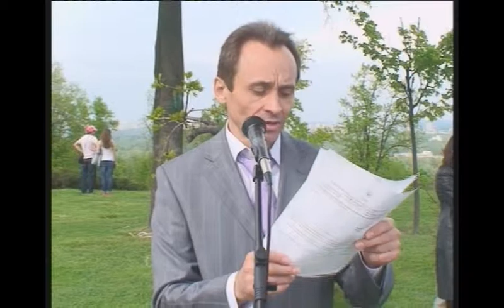День Победы с Маэстро! 4/5 ч.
Праздничная программа у памятника Леониду Быкову на День Победы.
г.Киев, 9 мая 2011г.